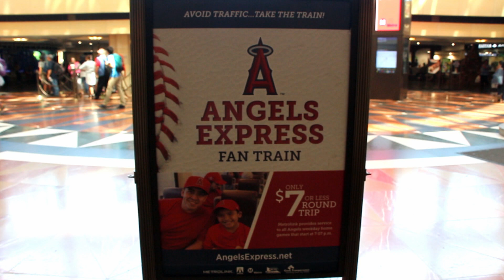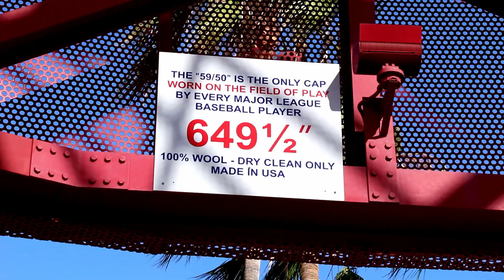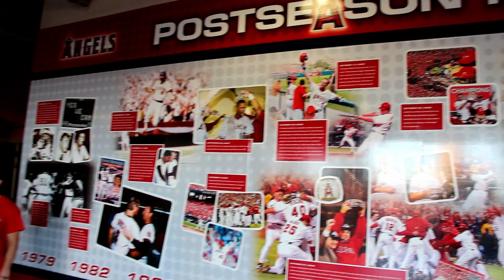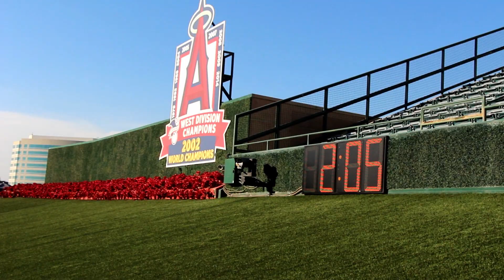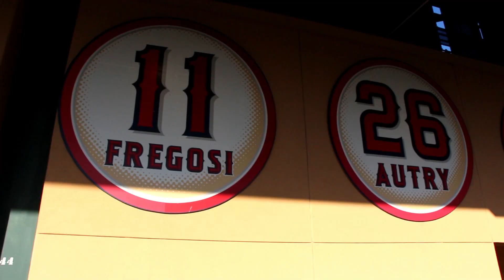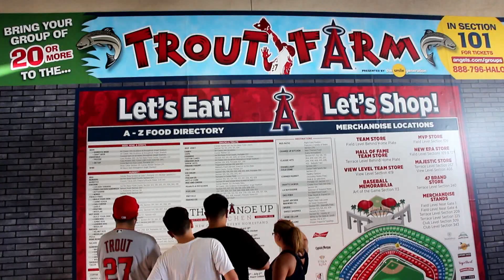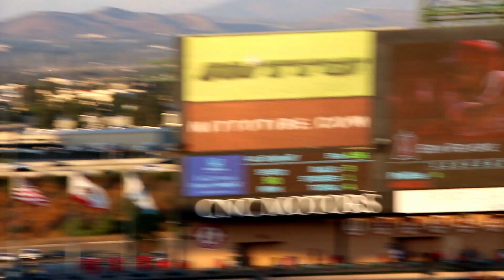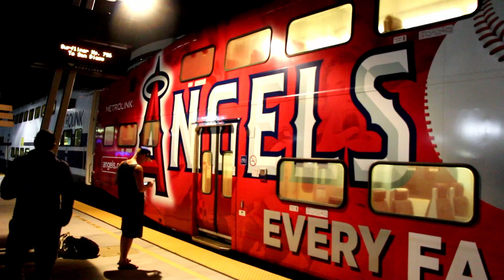ANGEL STADIUM: ANAHEIM y su GRAN A!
Hoy visitamos Angel Stadium en Anaheim, California. A 10 minutos de Disneyland y una hora de Los Angeles, la gran A nos da la bienvenida a uno de los estadios más clásicos del baseball.